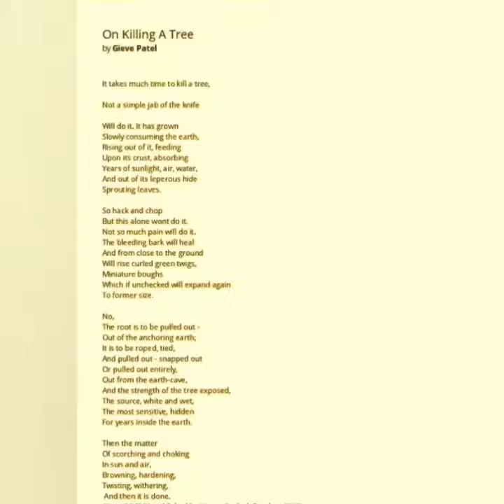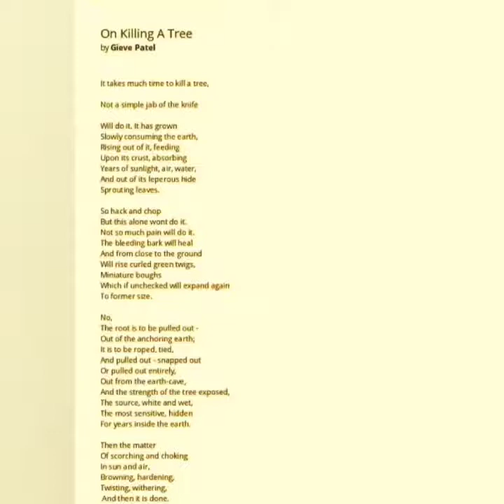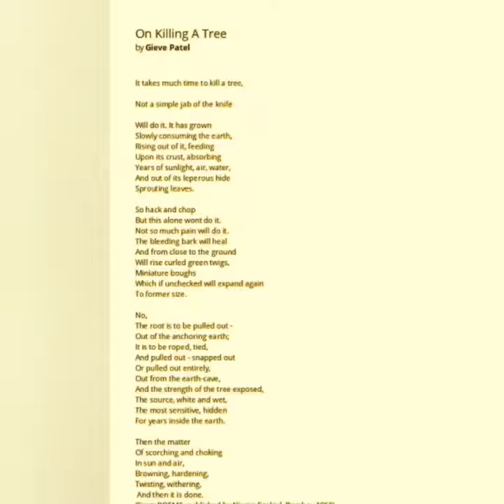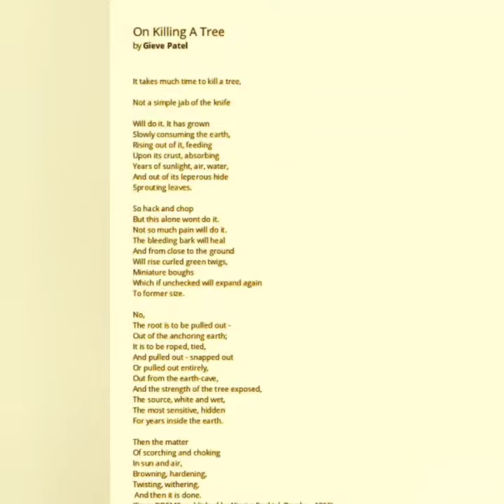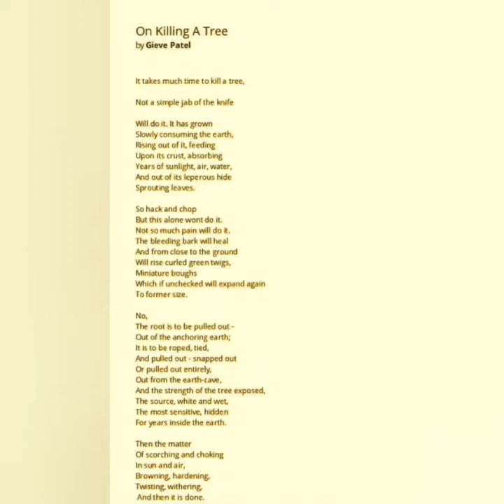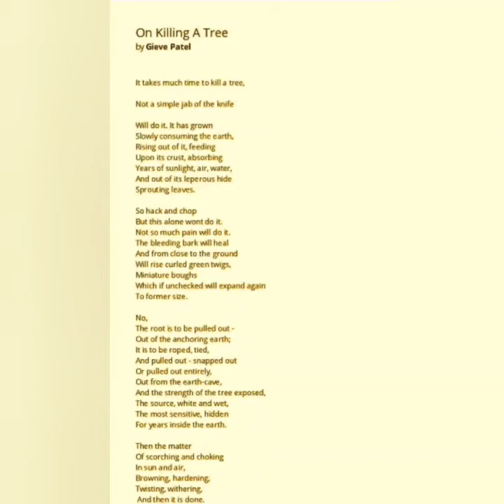S2- On Killing A Tree, Gieve Patel